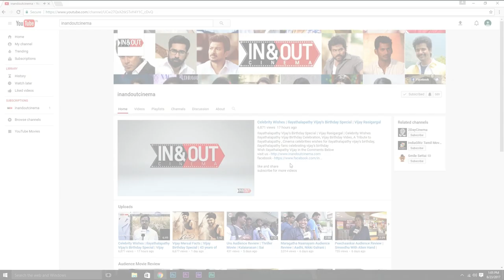Puriyatha Puthir | Expectation (Vs) Audience Review | Vijay Sethupathi, Gayathrie | Sam C.S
Watch The Expectation (Vs) Audience Review Of Puriyatha Puthir

- Puriyaatha Puthir -

Staring : Vijay Sethupathi, Gayathrie, Arjunan, Ramesh thilak
Director : Ranjit Jeyakodi
Cinematography : Dinesh Krishnan .B
Editor : Bhavan Sreekumar
Lyrics : Madhan Karky
Choreography : Brindha, Noble
Stunts : Rajasekar
Audiography : Rajakrishnan
Pro : Suresh Chandra
Trailer Cuts - Karthiksivaraman